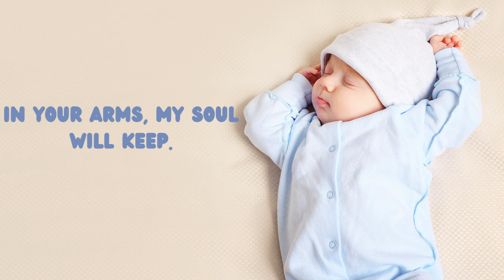Christian Lullaby for Peaceful Sleep: Soothing Music for Kids and Babies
Let your little ones drift into peaceful sleep with this soothing Christian lullaby. Designed to bring calm and comfort, this gentle melody is perfect for babies, toddlers, and kids at bedtime. Whether you're looking for relaxing sleep music, faith-based lullabies, or Christian songs to create a peaceful atmosphere, this lullaby is sure to bless your family. Use it during nap time, nighttime routines, or anytime your child needs a moment of rest and serenity.

🎵 Perfect for:

Bedtime relaxation
Creating a peaceful nursery environment
Soothing fussy babies